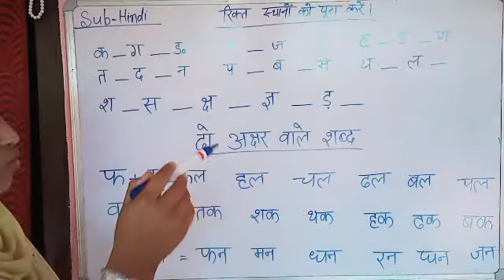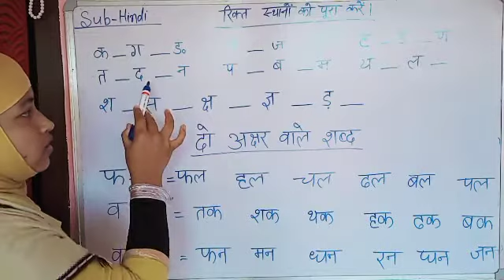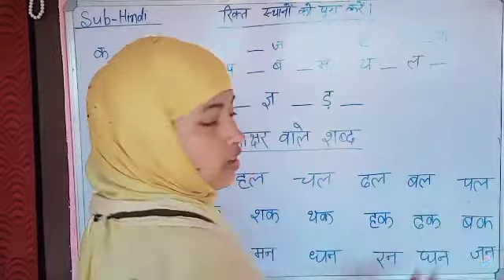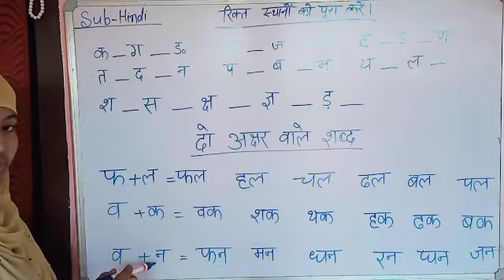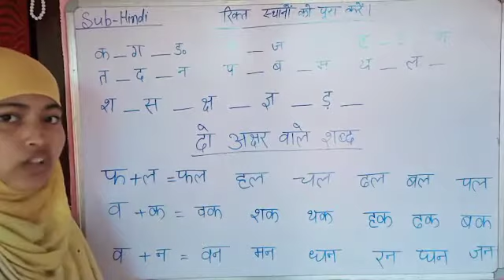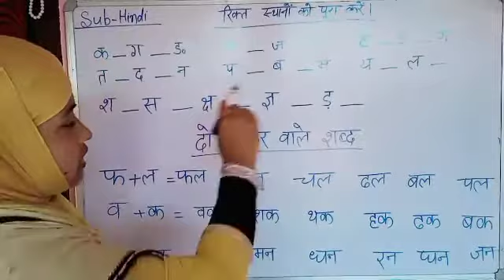KG-I # Hindi ( Part-3)